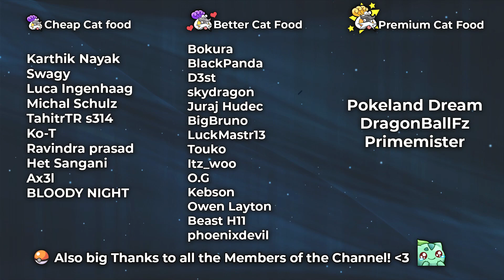My "horse" is not working, rip racing - Pokeland Legends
I recorded at 3am, talking about the events and about my stupid bird not working as it should

▬▬▬▬ ►✔️ Coaching👨‍🏫 / Useful Links